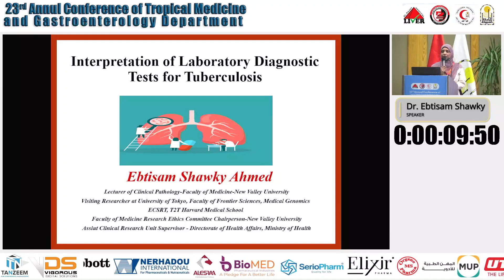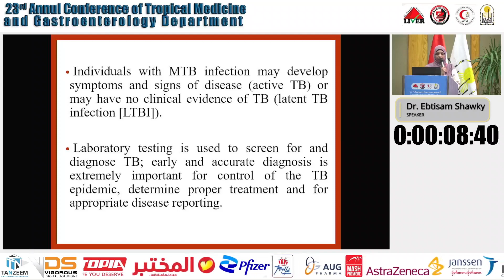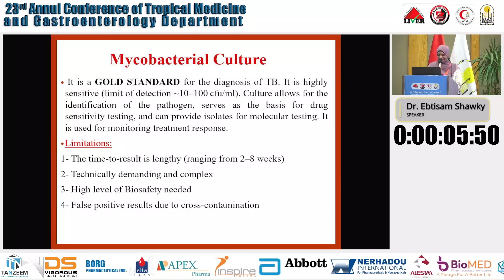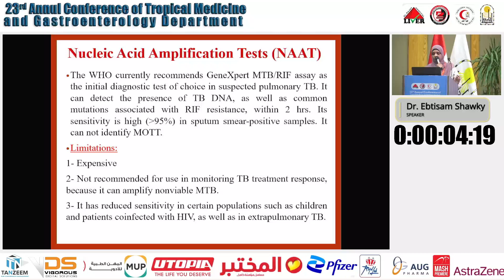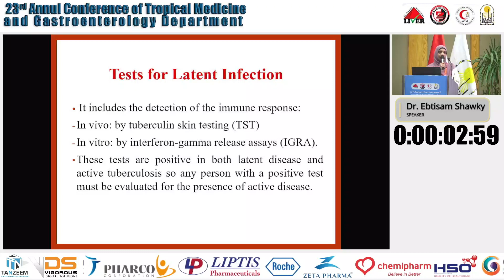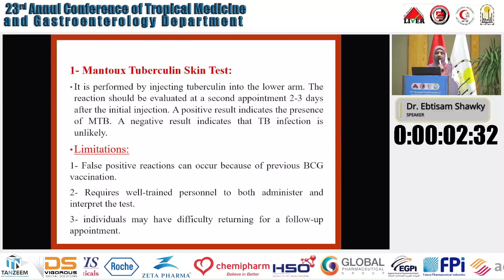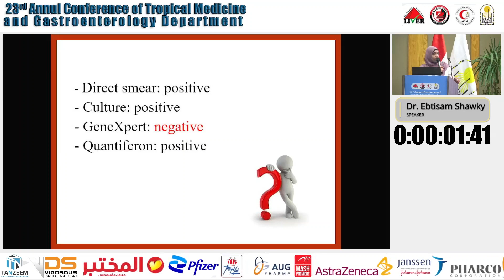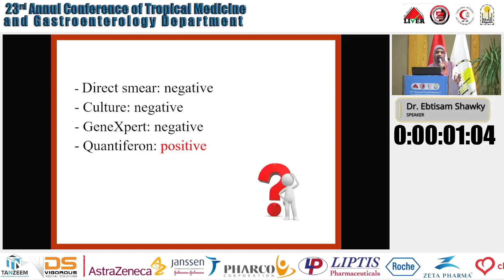D3 | How to choose the best TB laboratory test | Prof Ebtisam Shawky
How to choose the best TB laboratory test

Prof Ebtisam Shawky
New Vally University